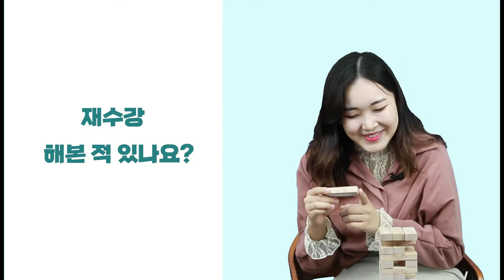[K_University]May Cover Model Interview